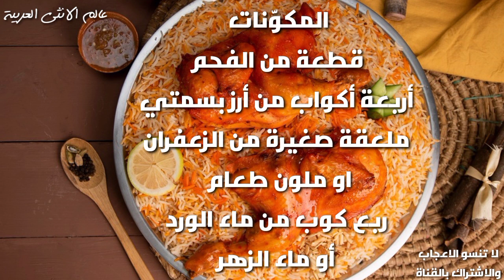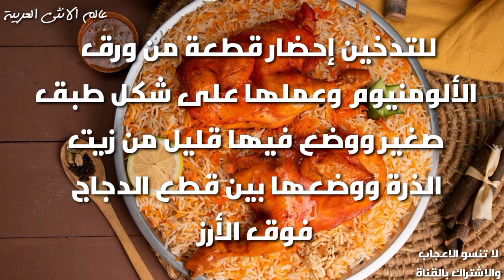مندي مدخن بالدجاج بطريقة المطاعم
يعد مندى الدجاج واحدا من أكثر الأطباق شهرة فى الوطن العربى والتى يعشقها الكثير من المصريون وهى أحد الطبخات التى يسهل تحضيرها بالمنزل وتعتمد فى مكونها الأساسى على الأرز المعروف بفوائده الكثيرة والدجاج الذى يعتبر واحدًا من أهم المصادر لفيتامين ب12 والبروتين